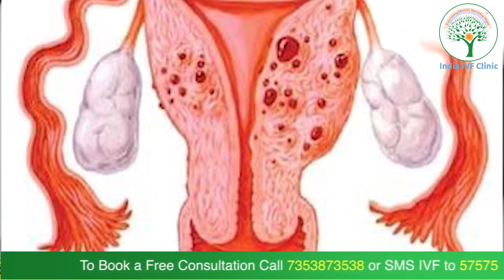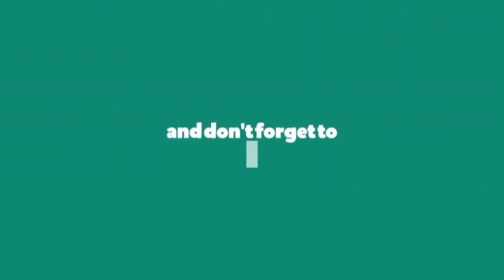What is Adenomyosis: Treatments, Symptoms and Causes? Dr. Richika Sahay Shukla | India IVF Clinic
Adenomyosis is a condition in which the inner lining of the uterus (the endometrium) breaks through the muscle wall of the uterus (the myometrium). Adenomyosis can cause menstrual cramps, lower abdominal pressure, and bloating before menstrual periods and can result in heavy periods.

Current treatment options for symptomatic adenomyosis include hysterectomy, medication, conservative surgery, or minimally invasive techniques including uterine artery embolization.

Adenomyosis causes no signs or symptoms or only mild discomfort. However, adenomyosis can cause:
- Heavy or prolonged menstrual bleeding
- Severe cramping or sharp, knifelike pelvic pain during menstruation (dysmenorrhea)
- Chronic pelvic pain
- Dyspareunia

Also know about-
What are the dangers of adenomyosis?
What happens if adenomyosis is left untreated?
What is the best treatment for adenomyosis?
Is adenomyosis a serious condition?